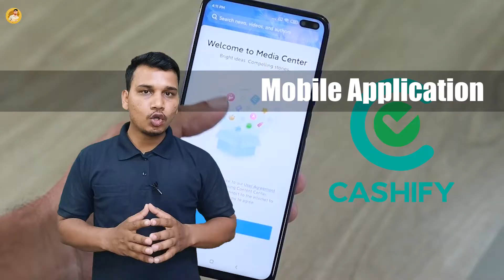Cashify क्या है? | What is Cashify Store in Hindi? | Uses of Cashify? | Cashify Explained in Hindi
hello sar Aaj case video mein hamla discuss Kiya hai Cashify ke vishay mein. is video ke madhyam se main aapko bataya hai ki Cashify kya hai Cashify kaise kaam karta hai Cashify ka use kya hai Cashify stores kya hai Cashify se aap kya kaam kar sakte hain .

Doston video ko dekhne ke liye aap sabhi ka bahut bahut dhanyavad.

Cashify kya hai
Cashify store kya hota hai
Cashify ka use kya hai
Cashify ke fayde
How Cashify works
Cashify ki puri jankari Hindi mein